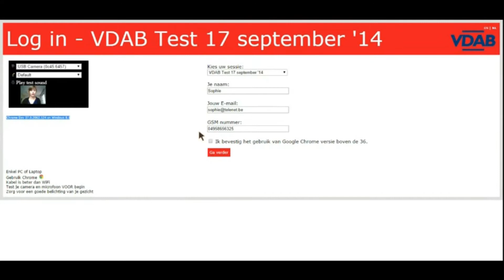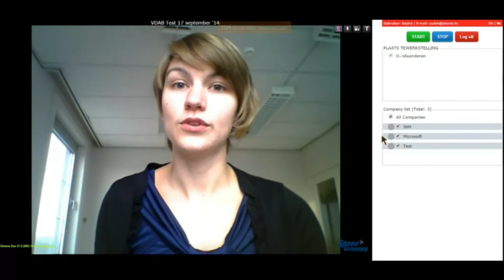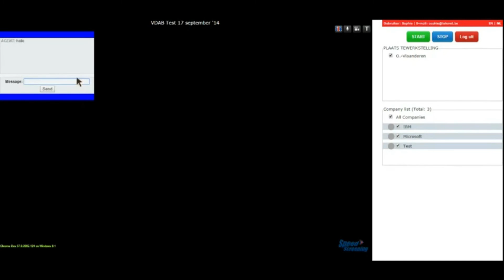VDAB Speedscreening voor kandidaten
VDAB Speedscreening voor kandidaten om op afstand te krijgen sollicitatiegesprekken.